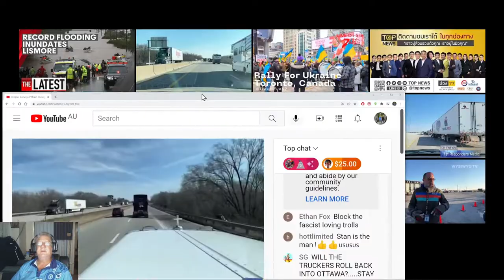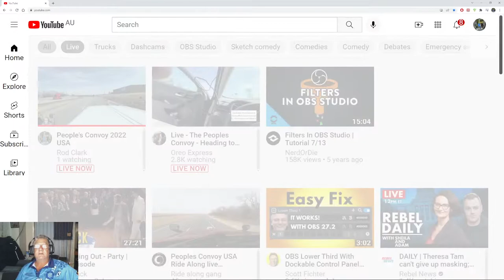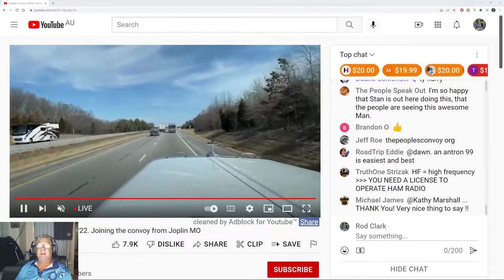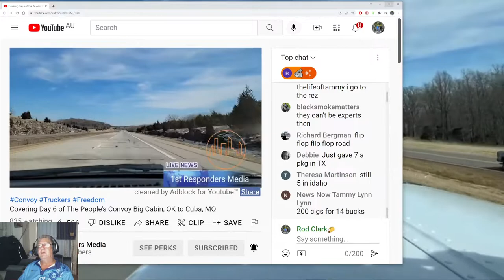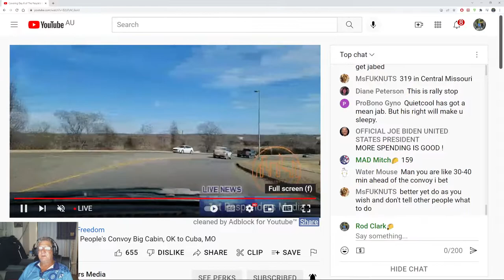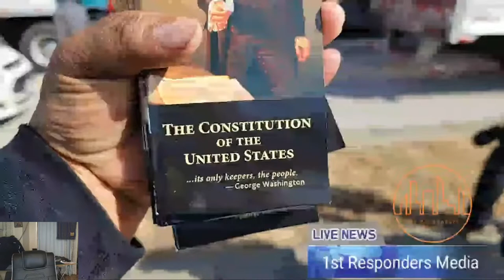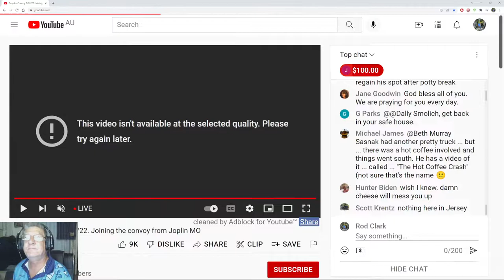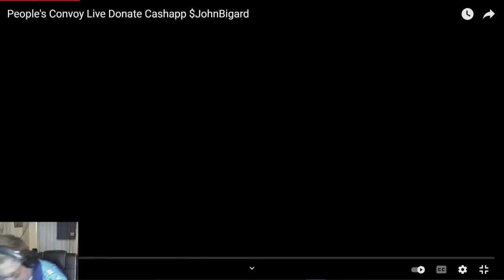People's Convoy 2022 USA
Live streams of the USA  Peoples Convoy across the USA  to DC
 event for the world to see